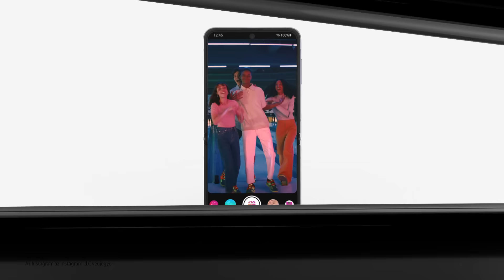Galaxy Z Flip4 - Nyiss egy új világra! I Samsung